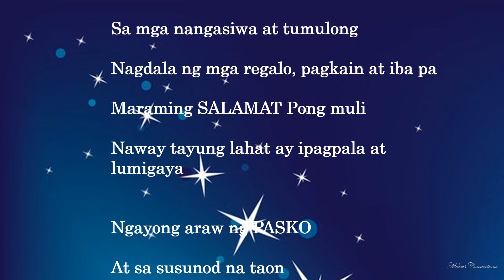DEATO CLAN CHRISTMAS PARTY 2023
DEATO CLAN TAGA POLO BULACAN ** REUNION at CHRISTMAS PARTY held DECEMBER 3rd 2023 MERRY CHRISTMAS PO SA KANILANG LAHAT!
CCTO "ARAW NG PASKO" music cover
Sa Araw Ng Pasko
ABS-CBN Music All Star